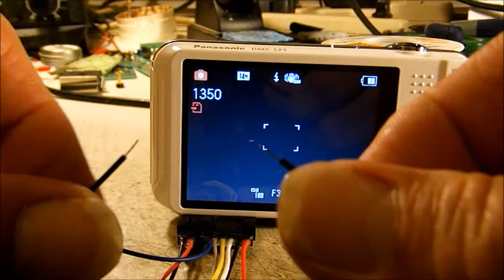Panasonic SZ5 Hack Tutorial